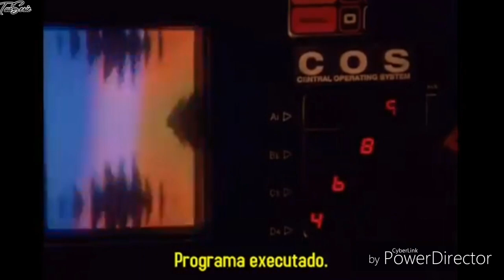ARQUIVO X - 7° EP. 1° TEMP. - O FANTASMA DA MÁQUINA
E chegamos ao sétimo episódio de Arquivo X...O FANTASMA DA MAQUINA!! Um dos episódios mais lembrados pelos fãs...agora..no CALDEIRÃO NERD!!